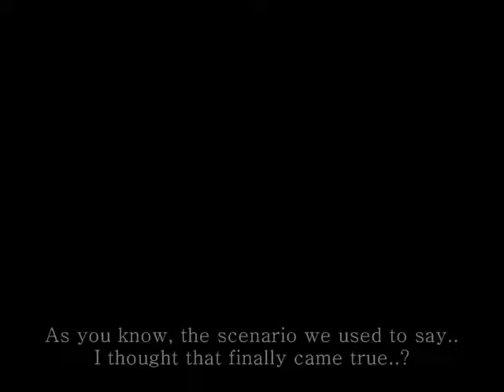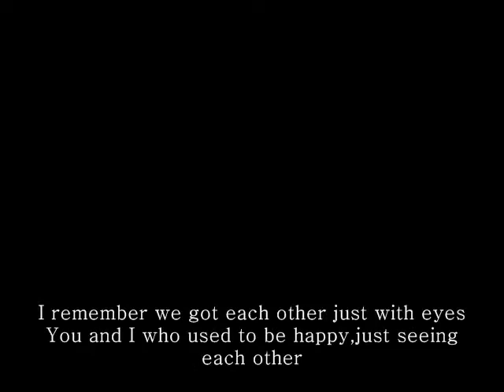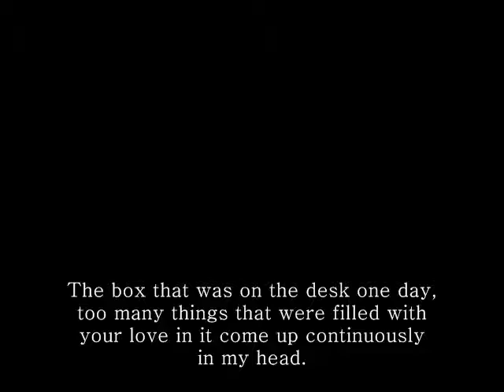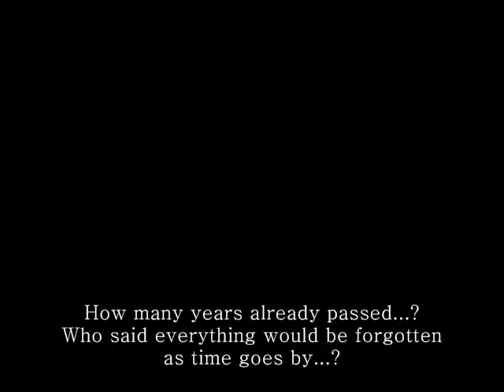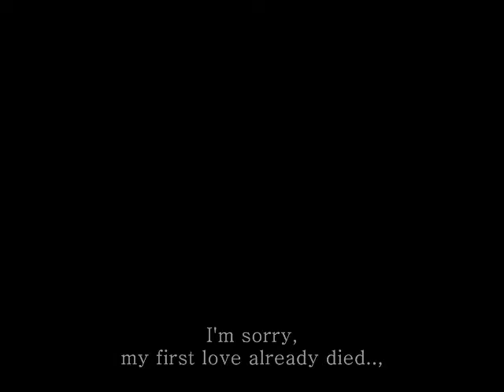첫사랑은 죽었다 - 김진표 JP (Eng sub)